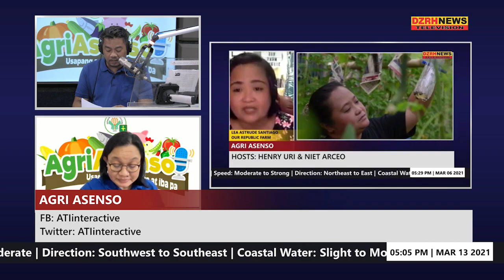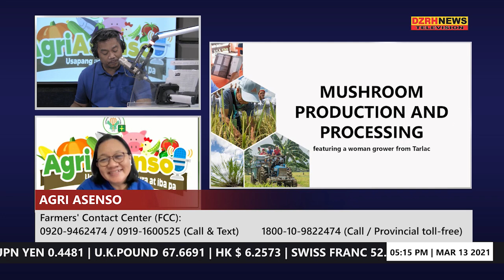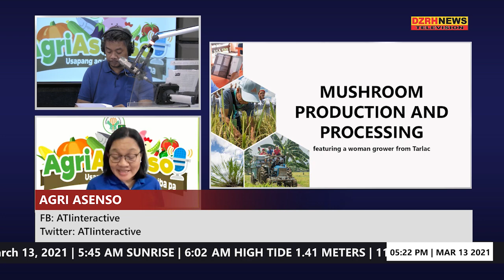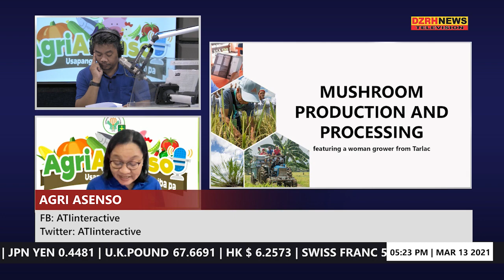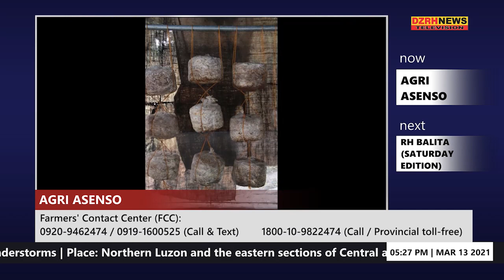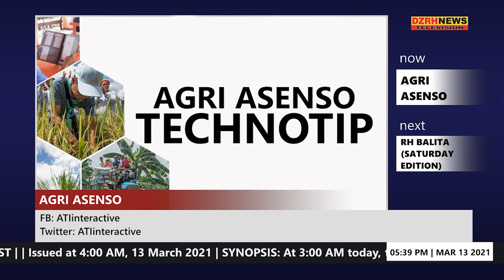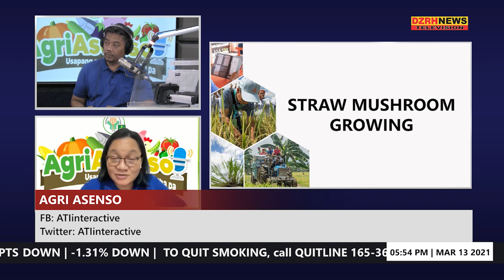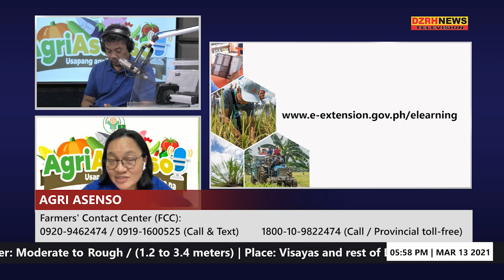AGRI ASENSO: Mushroom Production & Processing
Ms. Emma V. Tolentino (Owner/President, Eco Natural Integrated Farm & Learning Site for Agriculture & EMVT Farm, Victoria, Tarlac